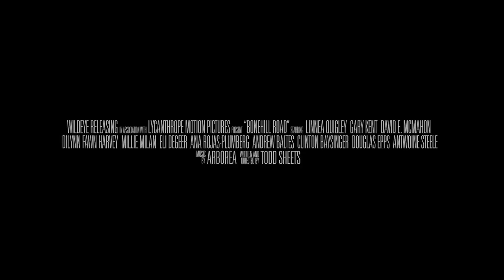BONEHILL ROAD - Official Trailer (2018) Horror, Thriller Movie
BONEHILL ROAD - Official Trailer

Emily and Eden Stevens escape one violent situation only to dive head first into another. Terrified and alone they are stranded in the dark woods only to be chased into a horrific scene in a house or horrors. They must work together to get out alive. But what is worse? What is on the inside or out?